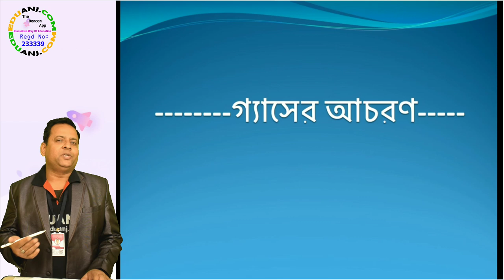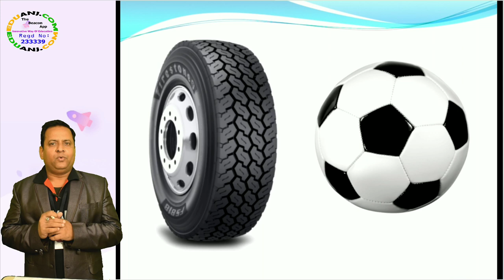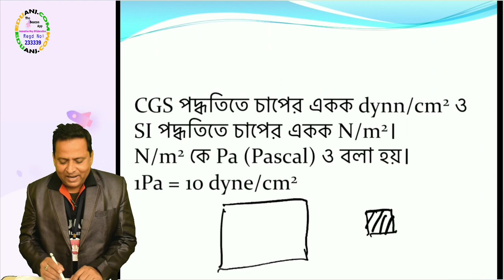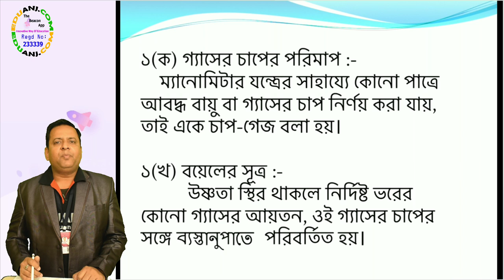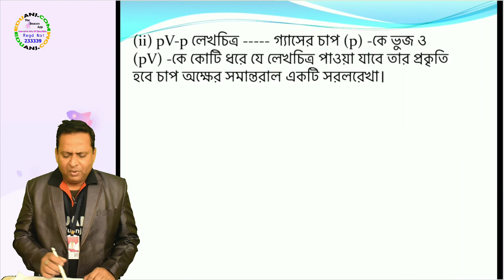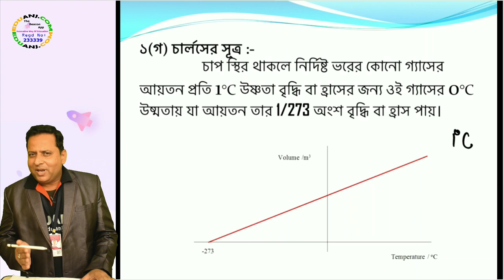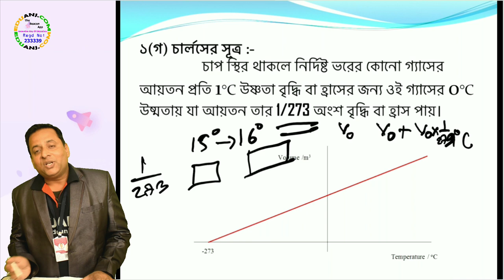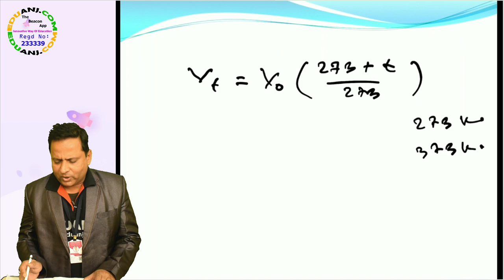গ্যাসের চাপ, বয়েলের সুত্র, ওহমের সুত্র By Pranasis Sir | Eduanj.Com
পুরো ভিডিও টি দেখতে এখনিই Download করুন EDUANJ App.
বিশেষ অফার :- মাত্র একটি বিষয় কিনুন ৩০০ টাকা প্রতি মাসের বিনিময়ে এবং সাথে পেয়ে যান বাকী বিষয় একদম বিনামূল্যে।
অফার সীমিত সময়ের জন্য।